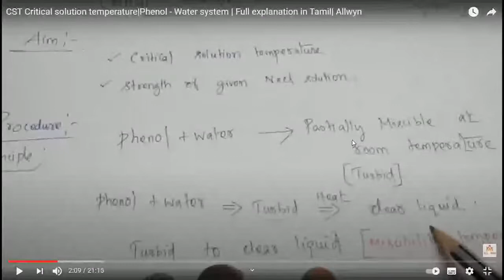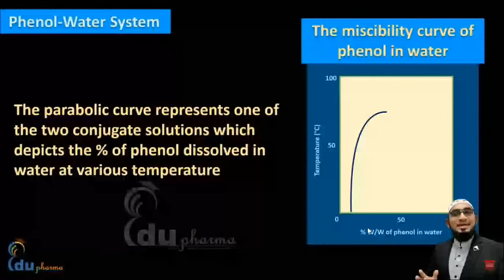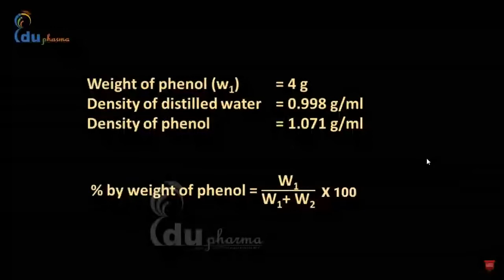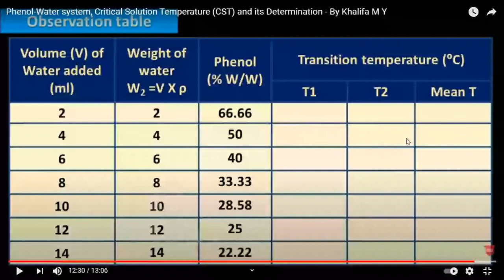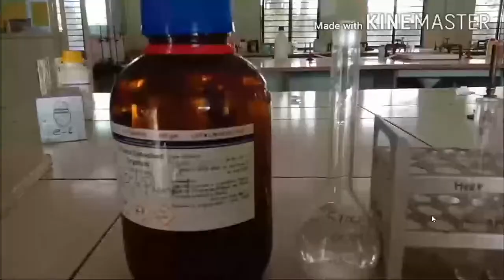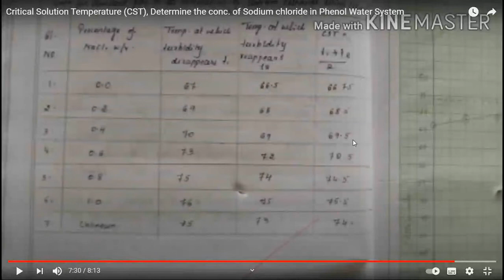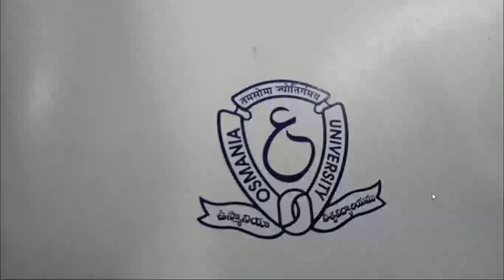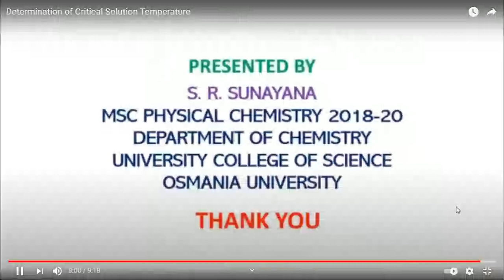CST Practicals 9/6/21